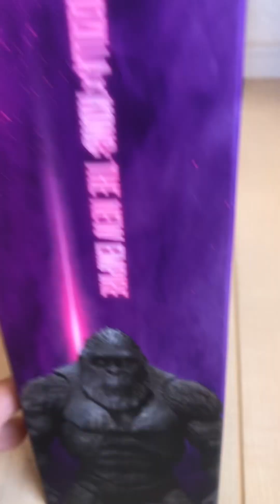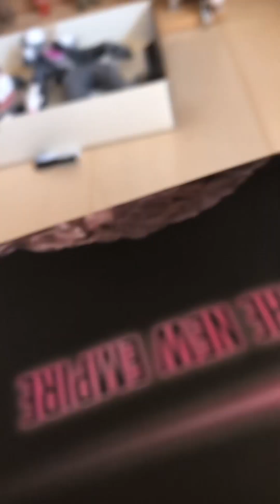2024年6月16日